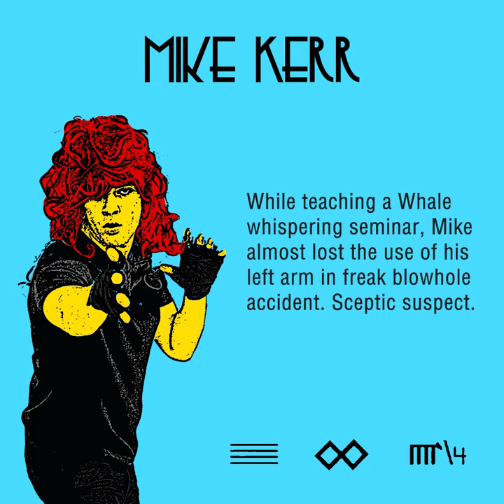Meet Desert Sessions Player Mike Kerr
MIKE KERR OF THE DESERT SESSIONS VOL. 11 & 12 | OUT NOW
ARRIVEDERCI DESPAIR
TIGHTWADS & NITWITS & CRITICS & HEELS

PERFORMED BY JOSHUA HOMME, CARLA AZAR, MATT BERRY, LES CLAYPOOL, BILLY F. GIBBONS, LIBBY GRACE HACKFORD, TÖÔRNST HÜLPFT, MIKE KERR, STELLA MOZGAWA, JAKE SHEARS, MATT SWEENEY